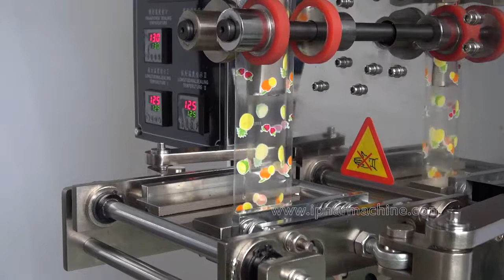Automatic 4-side sealing cream packing machine DXDJ-100H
This machine is mainly used to fill the cream into the bag. It is operator friendly and is suitable for most customers.